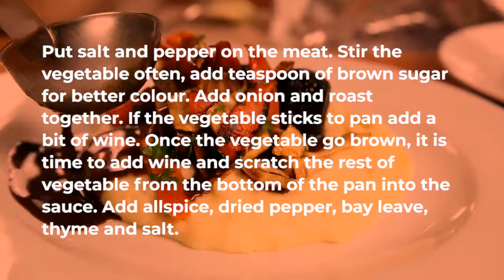Hmmm.cool Beef on wine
You are watching one of the videorecipes we are producing for our mobile application hmmm.cool, that will help you organize your weekly meals, produce shopping list, give tips on how to utilize food in Your fridge, watch Your calories and many other interesting statistics. Now in czech, english, russian - soon to follow with german, polish and french version. Application will be ready for download during summer.
Join our FB group below to stay in loop on newest development, pictures from shooting backstage or live broadcasting from out video shootings:

Ingedients:

beef  400     g
oil 4     spoon
carrot medium 1     pc
parsley 1     pc
celery 1     pc
onion 1     pc
red wine 400     ml
salt  1/2 teaspoon
allspice 3     balls
dried black pepper 6     balls
bay leave 1     pc
thyme 3     pcs
butter 40     g
root vegetable for serving 100     g
bouillon 400     ml

Heat up the pot, work the oil into the meat and roast properly all the sides. This step will increase the taste and the colour of the final product. Cut the vegetable into small pieces. Once the meat is properly roasted, put it aside on a plate, and put the vegetable, except for onion, on the pan.
Put salt and pepper on the meat. Stir the vegetable often, add a teaspoon of brown sugar for better colour. Add onion and roast together. If the vegetable sticks to pan add a bit of wine. Once the vegetable starts to go brown, it is time to add wine and scratch the rest of vegetable from the bottom of the pan into the sauce. Add allspice, dried pepper, bay leave, thyme and salt. Put meat back into the pot and stew in the oven at 120°C, for 3 hrs.  In the half time, turn the meat and add the bouillon.
Take the meat out of the pot again, strain the sauce. Add salt and pepper if needed, take it out of the heat and add the butter.
……and serving